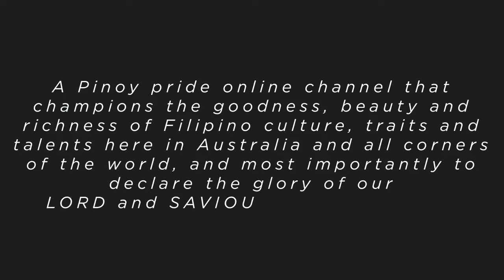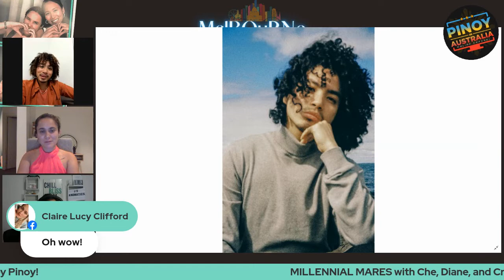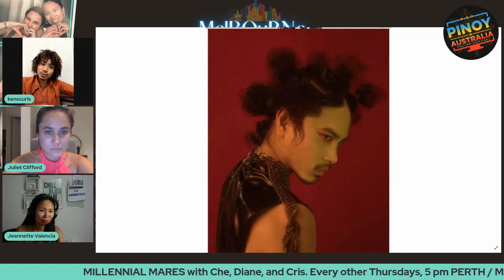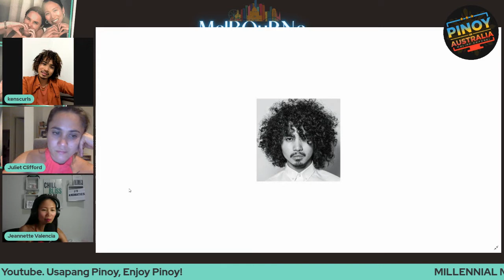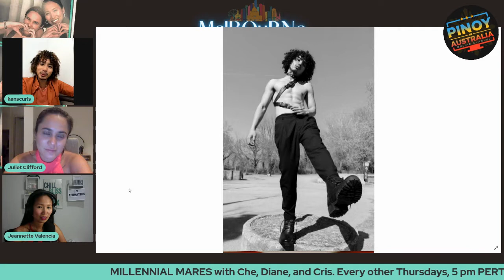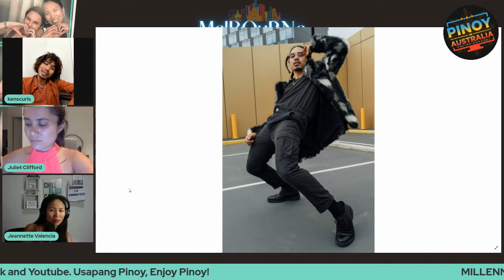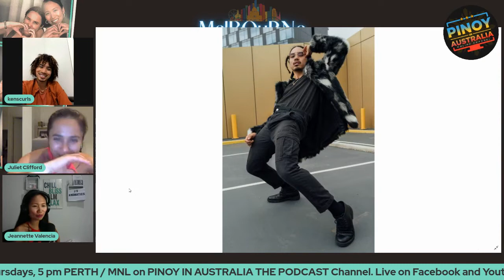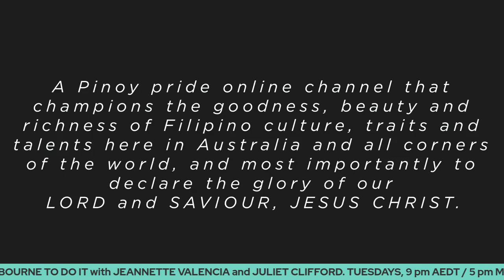MELBOURNE TO DO IT with JEANNETTE and Juliet! Episode 3 with Kenneth Edralin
Pinoy in Australia Online Channel